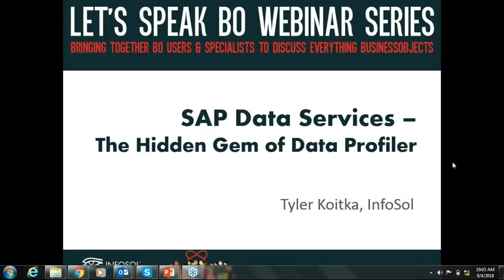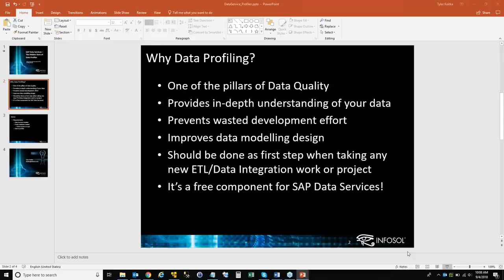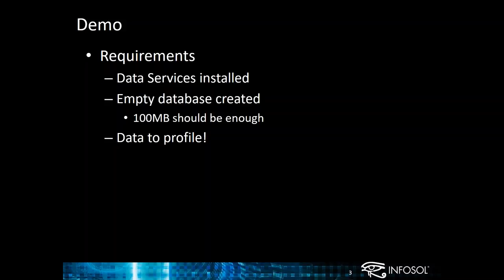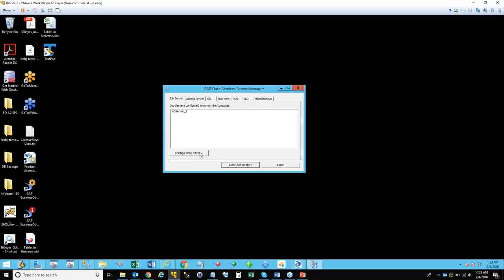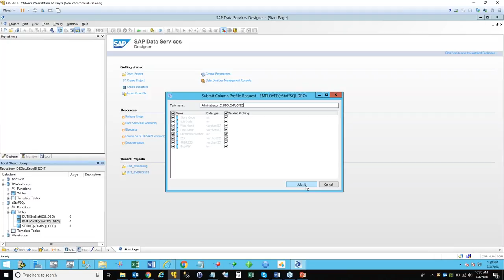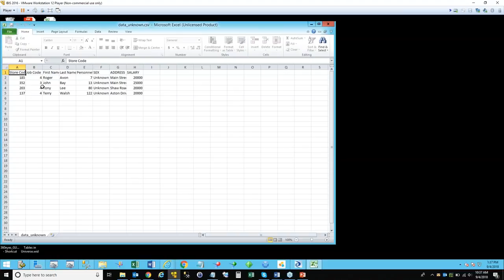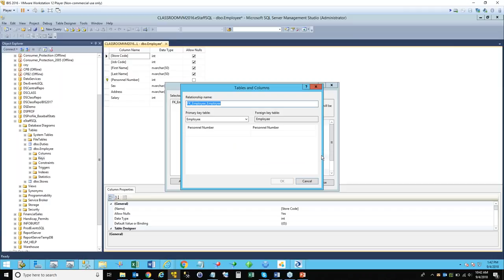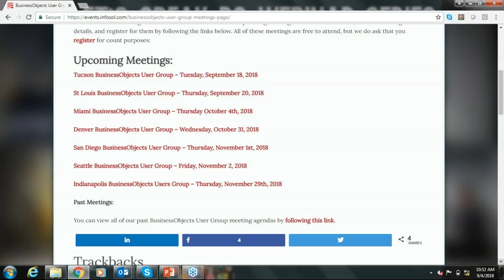Let's Speak BO SAP Data Services: The Hidden Gem of Data Profiler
Join us and Data Services expert consultant, Tyler Koitka, in an insightful webinar dedicated to a hidden gem within Data Services. Tyler will discuss and demonstrate how to leverage The Data Profiler, a feature few know about that is native within Data Services. This webinar will assist those looking for better insight and resolution into your profiling needs whether it’s for a new ETL project or enhancing an existing work flow.